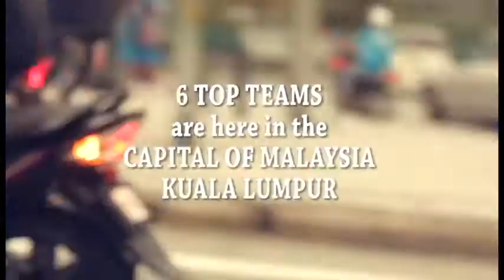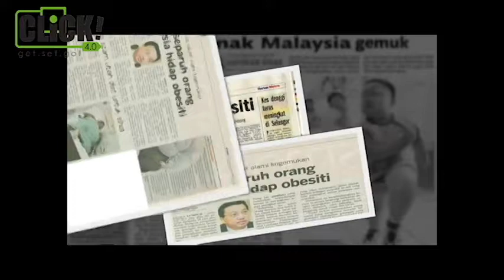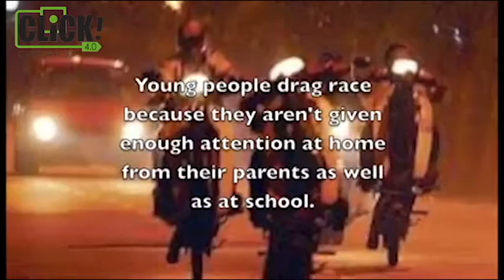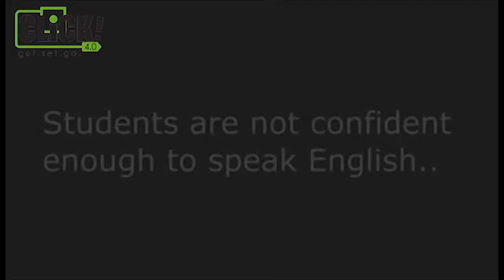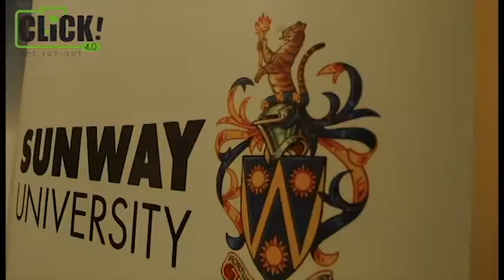CLICK! 4 0 Grand Finale Opening Video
CLICK! 4.0 Grand Finale brings our top 6 team to KL! Jointly organized by LEAD Institute, LifeChamp and MAAP, in partnership with U.S. Department of States, Ministry of Education, Sunway Education Group, Boston Consulting Group, Yayasan Khazanah, Fulbright ETA, Teach for Malaysia, ELS, ELTC, and SEA, CLICK! aims to empower students from rural and semi-urban area with social entrepreneurial skills to solve some of the most pressing issues in their own community.